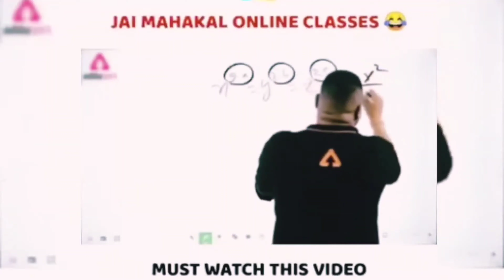Thumbnail Like @Google BABA Gaming |BGMI montage| SAMSUNG- A3,A5,A6,A7,J2,J5,J7,S5,S6,S7,S9,A10,A20,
💕CONTROLS :- 4FINGERs claw+ gyroscope always on

💕 IGN NAME :- BEN๛l0

💕 THUMBNAIL EDITING :- pollar , pixelLab,  pscc

❤❤❤SC0UT KA FAN❤❤❤

                            ∆ ABOUT MYSELF∆

𝐈𝐚𝐦 𝐟𝐫𝐨𝐦 𝐈𝐧𝐝𝐢𝐚 𝐚𝐧𝐝 𝐈 𝐛𝐞𝐥𝐨𝐧𝐠  𝐟𝐫𝐨𝐦 𝐀 𝐦𝐢𝐝𝐝𝐥𝐞 𝐜𝐥𝐚𝐬𝐬 𝐟𝐚𝐦𝐢𝐥𝐲 𝐚𝐧𝐝 𝐬𝐭𝐢𝐥𝐥 𝐬𝐭𝐫𝐮𝐠𝐠𝐥𝐞 𝐅𝐨𝐫 𝐦𝐲 𝐚𝐜𝐡𝐢𝐞𝐯𝐞𝐦𝐞𝐧𝐭  𝐡𝐨𝐩𝐞 𝐲𝐨𝐮 𝐠𝐮𝐲𝐬 𝐰𝐢𝐥𝐥 𝐬𝐮𝐩𝐩𝐨𝐫𝐭 𝐦𝐞 𝐈 𝐜𝐚𝐧 𝐛𝐞 𝐬𝐮𝐩𝐩𝐨𝐫𝐭 𝐞𝐯𝐞𝐫𝐲𝐨𝐧𝐞

INGNORE TAGS:-😉

iphonexr, iPhone, iphone11, pubg mobile, pubg mobile montage, montage pubg, IOS 14,indian player montage, pubg new montage, kabali op, 90fps, velocity, poco x3 pro review, poco f1, poco x3pro fps check, poco fps check, pubg M.

one plus nord pubg test in hindi,
one plus nord pubg test hindi,
One plus nord PUBG montage,
oneplus nord pubg fps check,
oneplus nord gaming review,
oneplus nord pubg graphics test,
pubg 90fps oneplus nord,

Redmi note 8 pro pubg fps test,